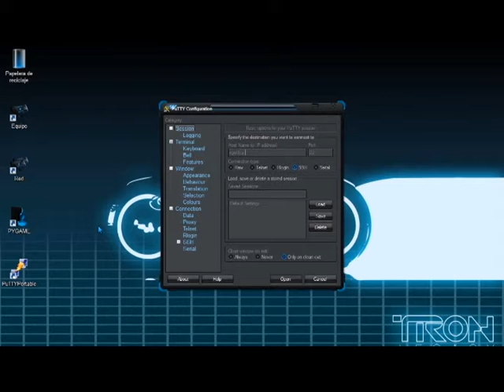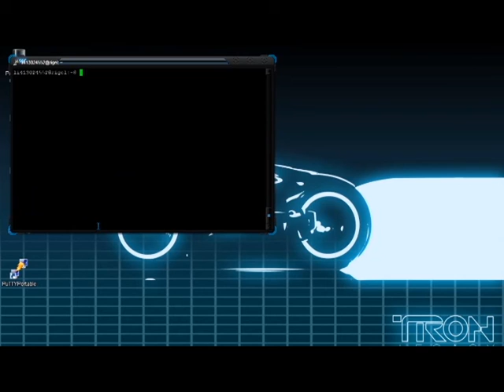FMR Comandos UNIX-like history